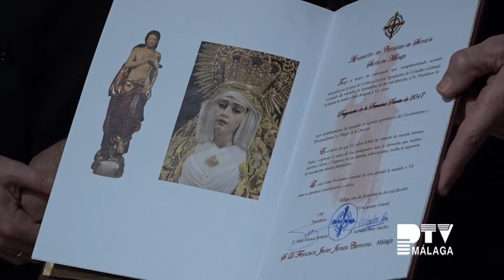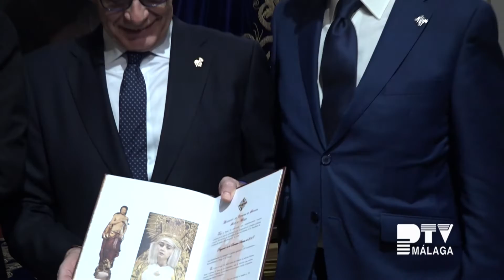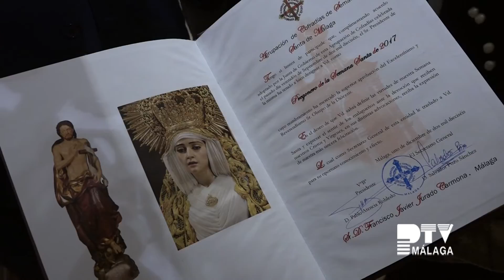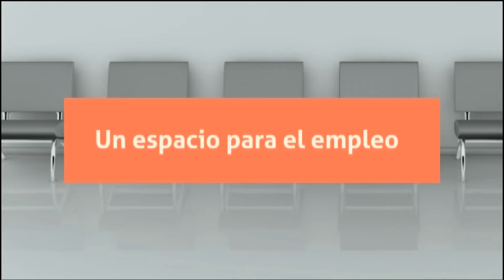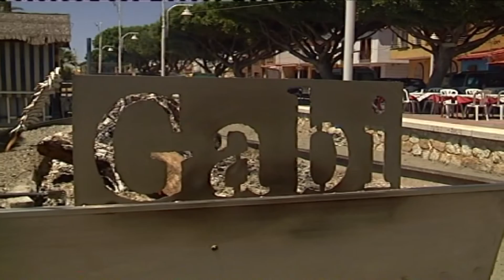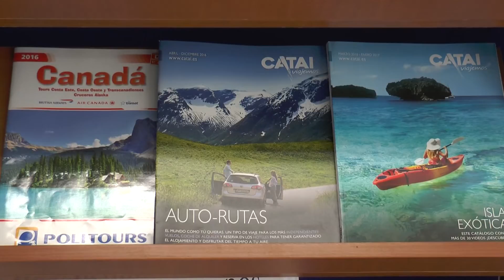Nuestro sentir cofrade 20/12/2016